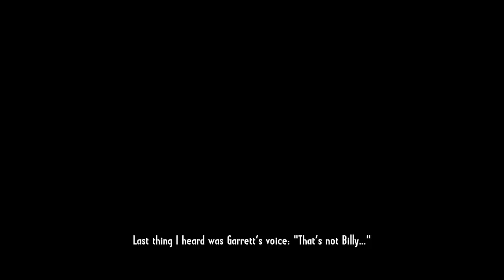Call of Juarez Gunslinger - Episode 1 Billy the Kid - Mission 1 - Once Upon a Time in Stinking Sprin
Call of Juarez Gunslinger - Episode 1 Billy the Kid - Mission 1 - Once Upon a Time in Stinking Spring